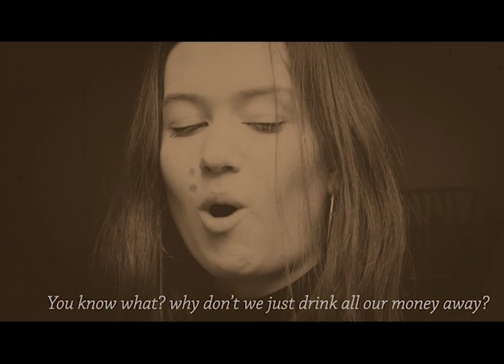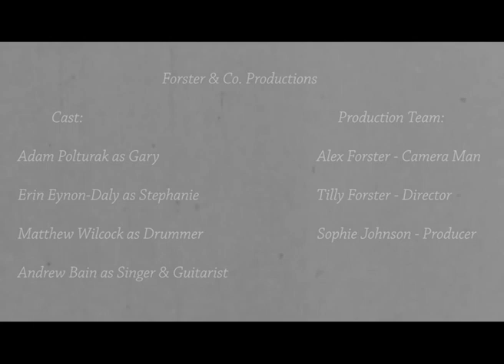Wine - The Bathtub Gin Band ( Official Music Video)